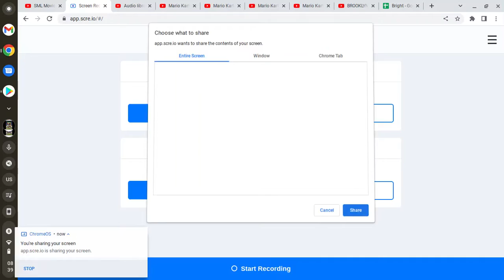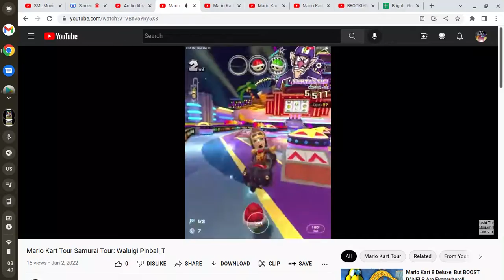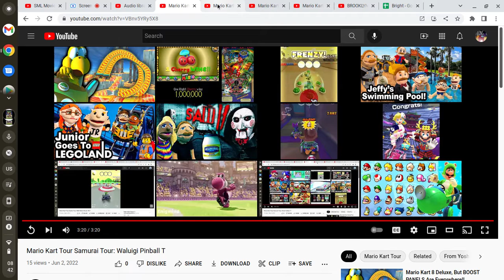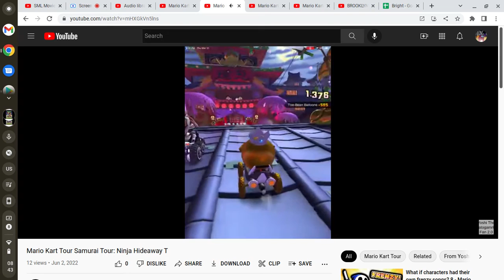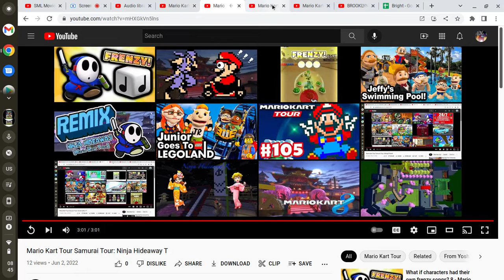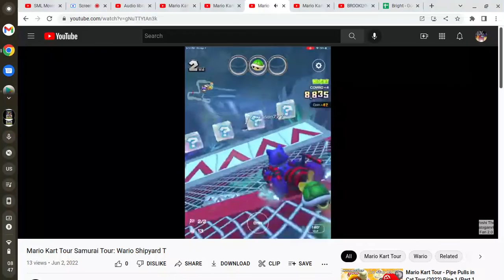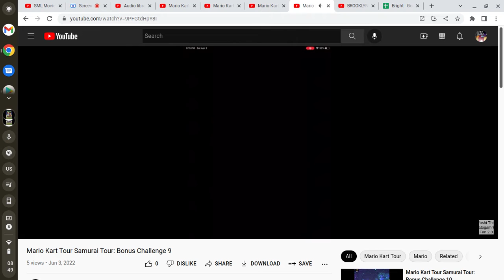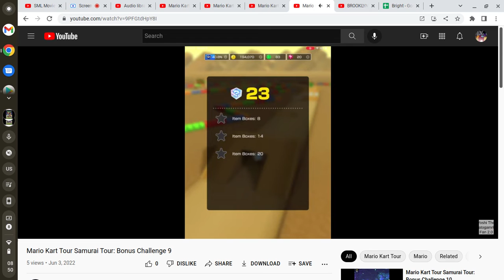Mario Kart Tour Samurai Tour: Wario Cup